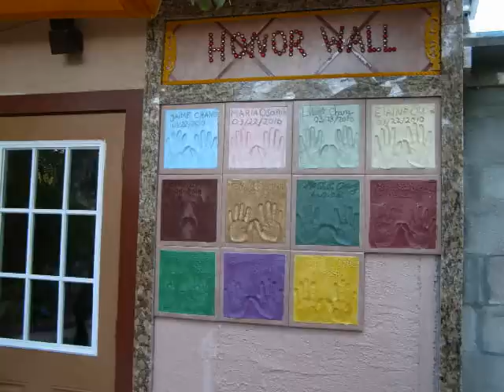POR QUE LLORA LA TARDE-SONIA SILVESTRE [ By: J.Chang ]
This is my first video in You tube and I was looking materials for made it , and I find pictures of my backyard then I decide made this slide show with music background of the Dominican singer Sonia Silvestre, and  the  song "  Why is cryng the afternoon ".
Este fue mi primer video en You tube, y  por esa razon siempre estara en mi pagina, la musica de fondo es de Sonia Silvestre, no es casual, pues siempre me gusto mucho esta cancion de ella, poco a poco ire perfeccionando mi estilo de montaje, por ahora perdonen las inperfecciones, gracias.